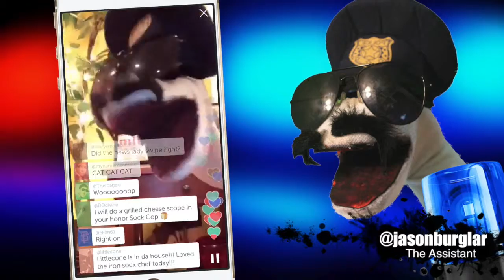Sock Cop makes a mean grilled cheese sammich!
Sock Cop, 15 JUL 2015.